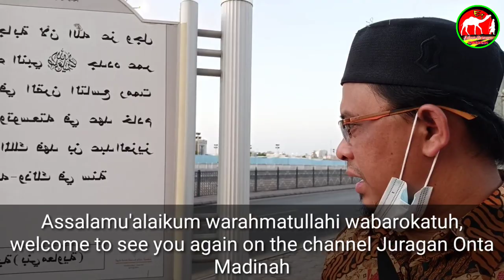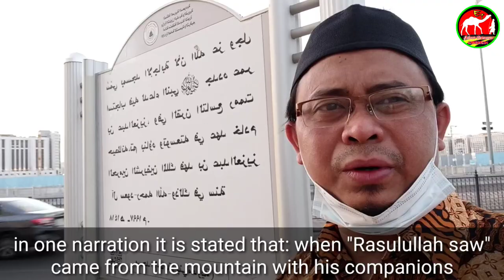Masjid Ijabah Madinah Al Munawwarah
Al Ijabah Mosque is located on Jalan Malik Fahd, Medina, about 385 meters from Baqi Cemetery.  Just like other mosques in Saudi Arabia, the Al Ijabah Mosque also attracts pilgrims to visit because of the history behind its name.

 Historically, in this mosque the Apostle prayed to Allah regarding the fate of the people, and was immediately answered immediately.  There are three prayers that the Apostle said.  The first prayer was the Prophet asking Allah not to destroy Muhammad's people with drought and hunger.  This prayer was immediately answered and answered by God.

 Then the Apostle prayed again.  In his second prayer, the Prophet asked Allah not to destroy Muhammad's people by drowning.  This prayer was also granted by Allah.

 The Apostle returned to pray.  In his third prayer, the Apostle asked that among his people there would be no slander and differences.  Unfortunately, prayers are being put on hold by Allah SWT.

 Because of that history, this 1,000 m2 mosque was named Ijabah.  Because of history, many Muslims who go to the Holy Land always take the time to pray at this mosque.

 So don't miss this mosque when you visit Medina, OK!

masjid ijabah
masjid Al ijabah
masjid Nabawi madinah